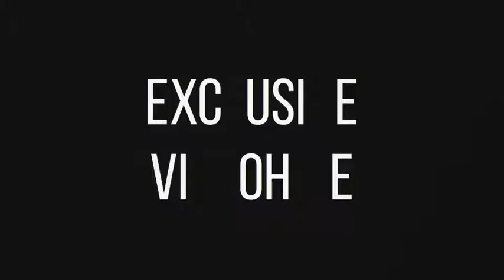Rhythmic Openers | After Efects Project Files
Resizable Project Design
Render your final video at any size: 1080p, 4K, or higher.
Modular Template Structure
Replace, Reorder, Re-time, Remove any Scene.
For After Effects CS5.5 and Above
Universal Color Controls
Works with All AE Languages
Video Tutorial Included
Fully Customizable